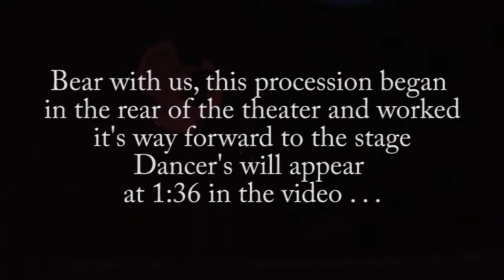Kali Procession & Sutte Ceremony - Around the World in 80 Days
Live Music by Donavon Lerman, Daniel Eshoo, Josh Fint & Ed Lee

Sutte Ceremony performance by Tabu